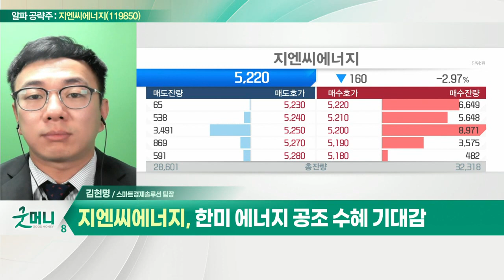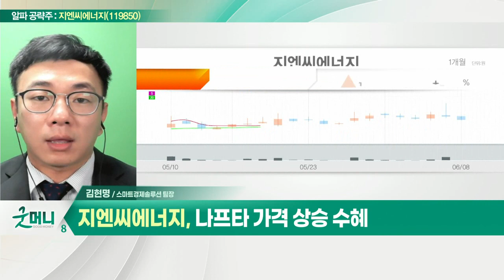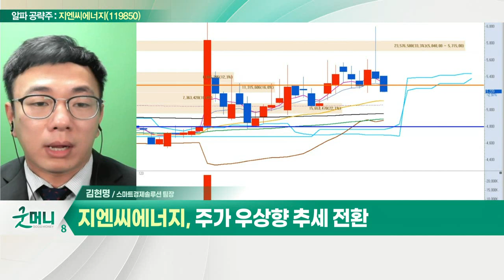지엔씨에너지(119850)... 정부 신재생에너지 정책 수혜_알파 공략주 (20220608)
지엔씨에너지(119850)
- 정부 신재생에너지 정책 수혜
- 한미 에너지 공조 수혜 기대감
- 나프타 가격 상승 수혜
- 주가 우상향 추세 전환